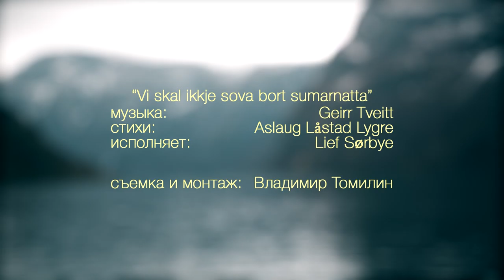Страна Фьордов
“Vi skal ikkje sova bort sumarnatta”
Стихи: Aslaug Låstad Lygre
Исполняет: Lief Sørbye
Съемка и монтаж: Владимир Томилин
Норвегия. 2013.